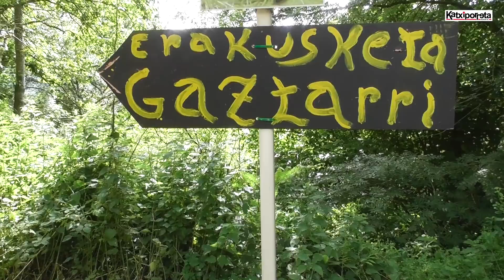Gorritiren Gaztarri erakusketan parte hartu dugu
Juan Gorritiren Gaztarri erakusketan izan ginen, kromletxaz, naturaz eta kulturaz gozatzen.